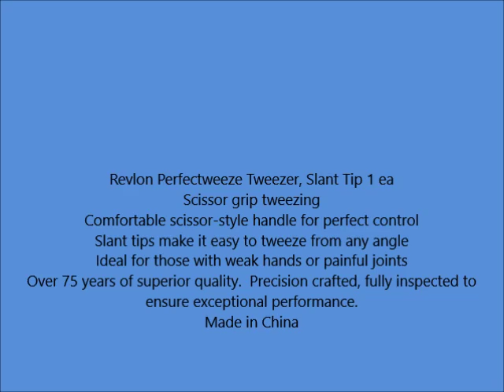Revlon Perfectweeze Tweezer, Slant Tip 1 ea